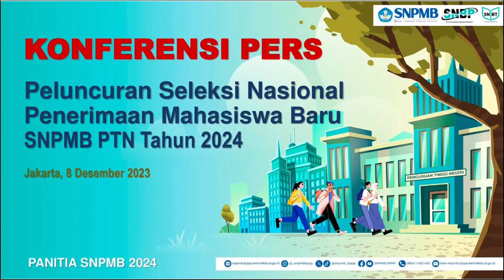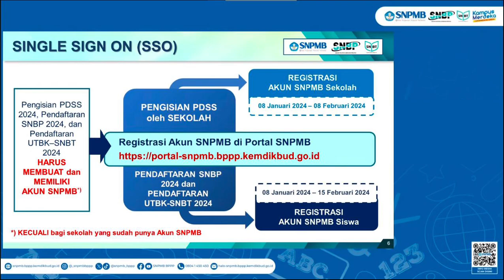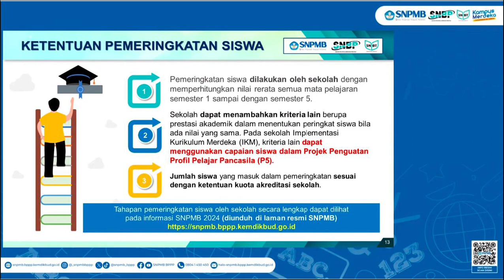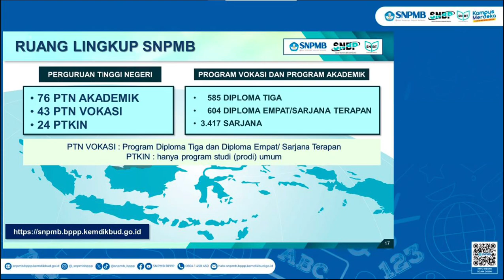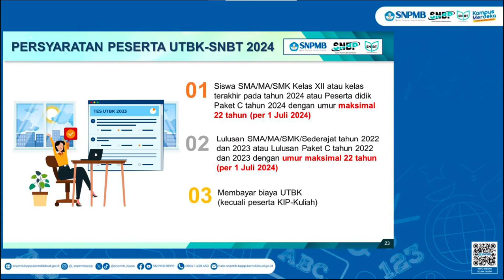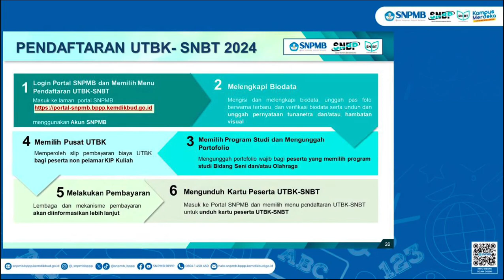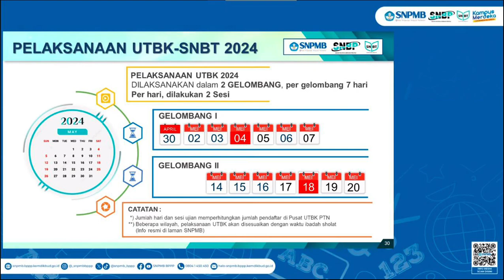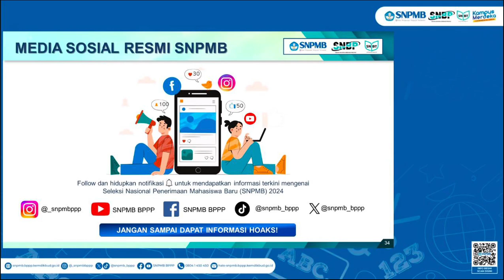Power Point Presentation Adobe Reader SOSIALISASI SNPMB 2024